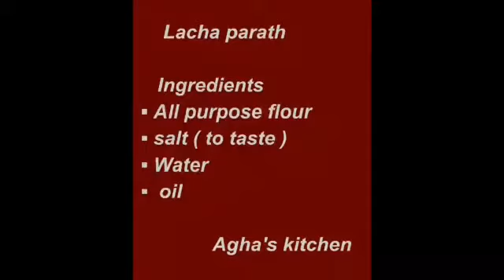Lachay dar paratha بارتا healthy # yammy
How to make lachay dar paratha with olive oil